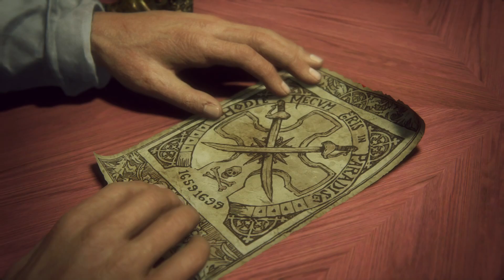5 | To the Highlands! | Uncharted: Legacy of Thieves Collection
Getting back in.